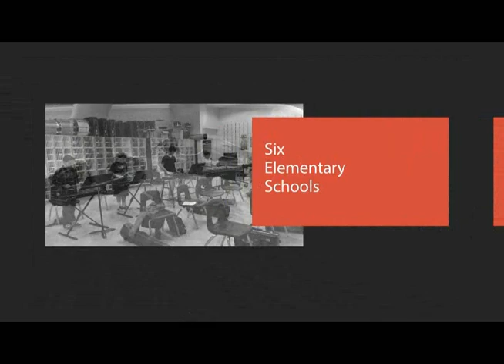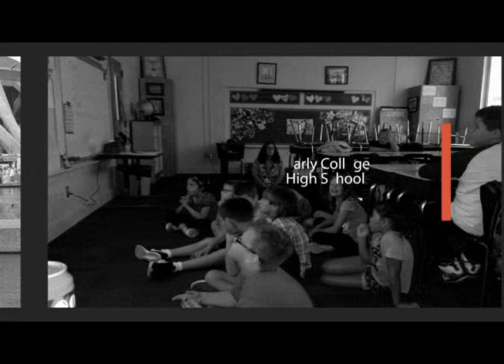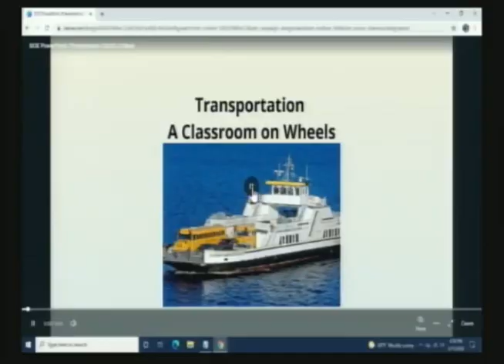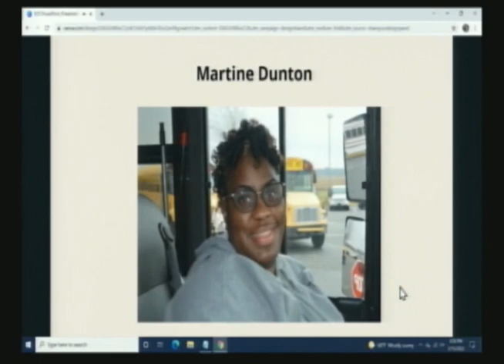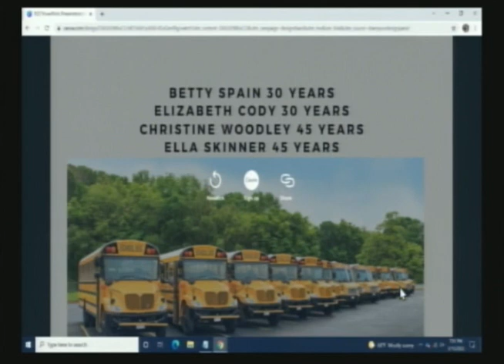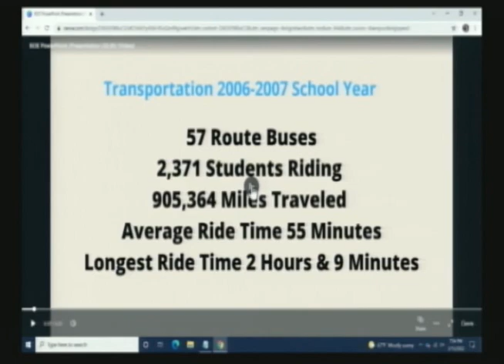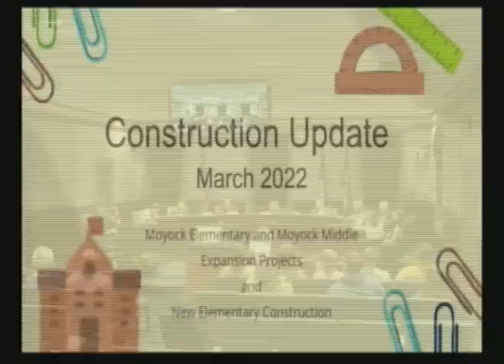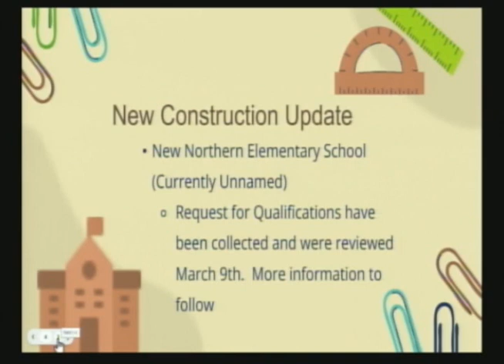Board of Education Meeting - March 15, 2022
Currituck County Board of Education regular meeting held on Tuesday, March 15, 2022.